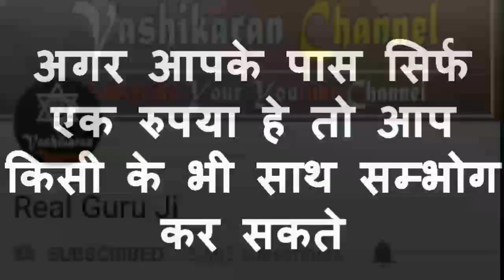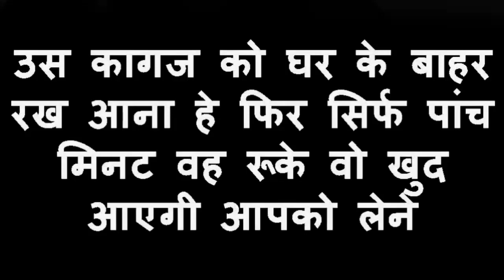इस वशीकरण से कोई बच नहीं सकता,स्वयं करके देखो,वशीकरण उपाय